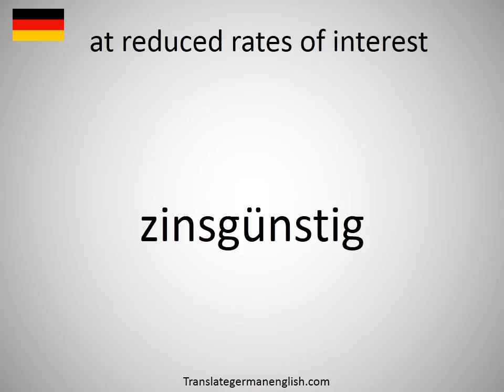How to say at reduced rates of interest in German?